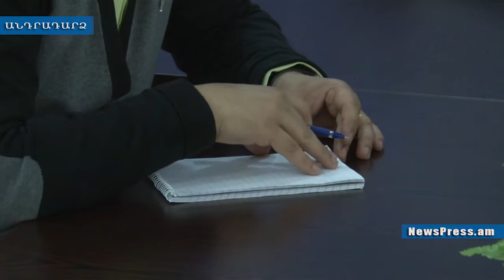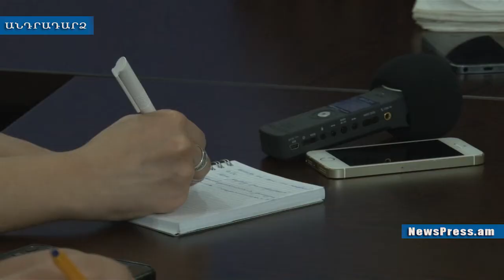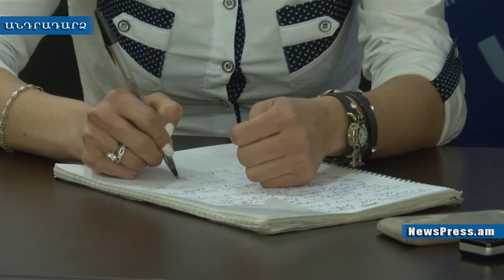Լույսերն անջատում ա, գլուխը կոխումա վերմակի տակ ու իր անձնական կարծիքն ա արտահայտում. Ազատ Արշակյան